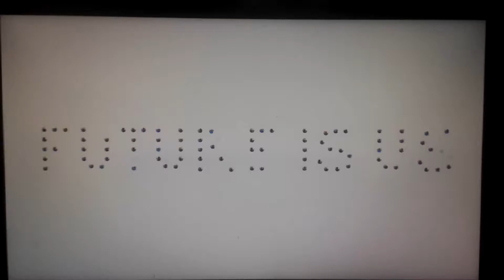generative image display 2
images captured through different methods can be showcased on a large display wall